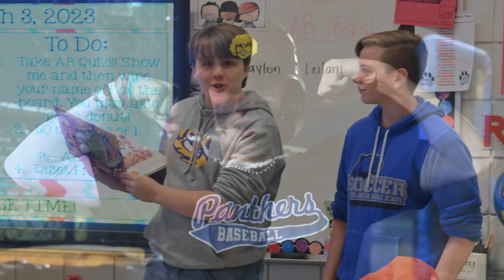SMS 8th Grade Slide Show 2023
Sterlington Middle School 8th Grade Slide Show from the 2023 Awards Day Program